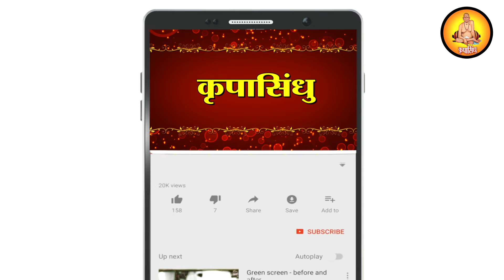नऊरात्रीत कन्या पुजानाचे महत्व मुलींच्या वयानुसार कोणते ते जाणुन घ्या माहिती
जय स्वामी समर्थ मंडळी,
Krupasindhu कृपासिंधु ह्या youtube Channel व्दारे समाजातील सर्व घटक तसेच स्वामी भक्तांना दररोज स्वामींचे दर्शन घडावे हा या channel चा उद्देश आहे. या मध्ये आम्ही आपल्यला श्री स्वामी समर्थ अध्यात्मिक केंद्रे तसेच स्वामींचे होणारे नित्य नियम, पुजा अर्चा, आरती, पालखी सोहळे, पारायण विधी, व विविध केंद्रांवर होणारे धार्मिक कार्यक्रम दाखवण्याच प्रयत्न करीत आहो जेणे करून मुलांवर व समाज मनावर संस्कार घडावे. स्वामी भक्तीत वृद्धी व्हावी व आपले संस्कार तसेच संस्क्रती कायम राहावी हाच उद्धदेश आहे . त्याच प्रमाणे दैनंदिन राशी भविष्य, [Astrology / Horoscopes] साप्ताहिक राशी फळ व मासिक राशी भविष्य याची देखील माहिती देणार आहोत धन्यवाद...

Krupasindhu Swamisamarth Dattaguru Digambar स्वामी समर्थ#